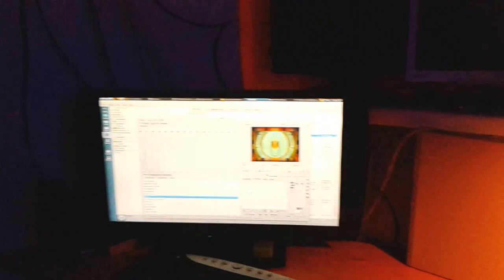Saturday Night Walk Through at the OtS Tech Zone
A quick walk through demonstrating the lighting and video art we are working on here at the Open to Source Tech.

The Bucket Lights and Lamps are made using salvaged computer heatsinks, and High Power (10W) Individual Red Green Blue LEDS.

The underside of the counters/desks are lined with 5050 RGB Strip Lights.

All these lights are driven by a 30 Channel DMX driver powered from the 12V rail of the computer power supply.

The Lights are controlled by via an OpenDMX USB Dongle and QLC+ Open Source Lighting Software.

Current Non-Controlled LIghts Include:

Home-Brew Fading RGB Lamp with PlexiGlass from an old broken monitor, a coffee can and a lens from an old rear projection television.
Chavet Colorstrip DMX LED Bar.
Warm White LED Work Bench Lamp
Warm White Halegen Side Bench Lamp

Video Mapping done with a photo of the previously painted mountain scene processed in GIMP, and loaded into LPMT.  Video layered and piped in from Veejay through V4l2loopback.

still working out some glitches with the DMX Lights flickering, and need to redo the mountain mapping with less transparency...
also would like to reduce the scan line effect caused by low frequency PWM..

more on the cool Open Source tools demonstrated just a click away

ever evolving, ever refining...
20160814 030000